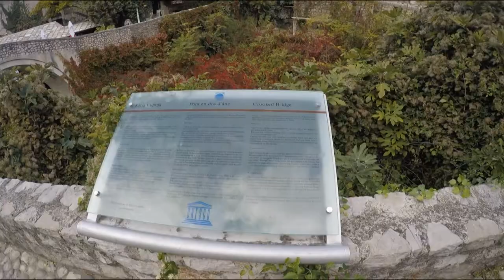Visiting Mostar (Bosnia and Herzegovina)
Mostar is a place different than any I’ve visited in Europe. Everyone says that Istanbul is where East meets West, but the same can be said for Mostar. Walk through the Old Town, see the architecture and the things for sale, and you feel like you could be somewhere in Turkey or the Middle East. Except that the people are light-skinned and Slavic. You feel a weird disconnect, especially if just arriving from the very Catholic, Mediterranean coast (which is only an hour away).

In the 15th Century the Ottoman Empire (based in Constantinople, modern day Istanbul) conquered much of Central Europe including what was then the Kingdom of Bosnia. Mostar prospered during this time. The buildings and streets of the Old Town were built, as was Stari Most (the Old Bridge) which was erected in 1566 under the orders of Suleiman the Magnificent, the Ottoman ruler. To this day, it stands as one of the most important structures of the Ottoman era and is Bosnia’s most recognizable architectural monument. It, and the cobbled-stone street leading onto the bridge on either side, are where most of today’s tourists flock.

The Old Town is quite small and you can easily see it in a few hours. Most visitors to Mostar come here on day trips from Dubrovnik or even Split and see nothing else but this part of town. It actually gets eerily quiet in the evening and even on a Saturday night you’ll find most stores closed by 8pm.

BUT the above is why you should make Mostar more than a daytrip. Mostar has unique food and wine and the culture is very different than that of its neighbors. It is still a genuine place to visit, a place that hasn't been ruined by tourism.

Much more on the blog:
Why you should visit Mostar, Bosnia and Herzegovina (and what to See and Do)